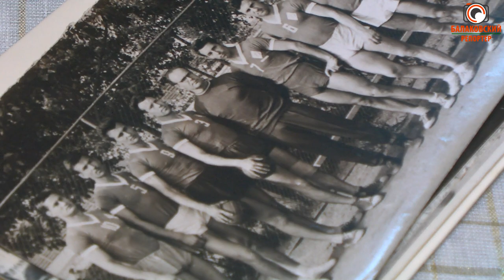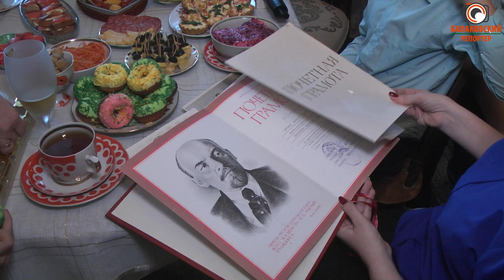60 лет вместе: два ветерана БФ АО "Апатит" отметили бриллиантовую свадьбу